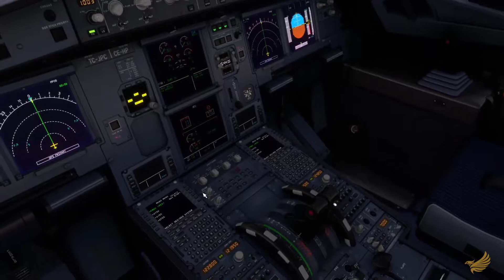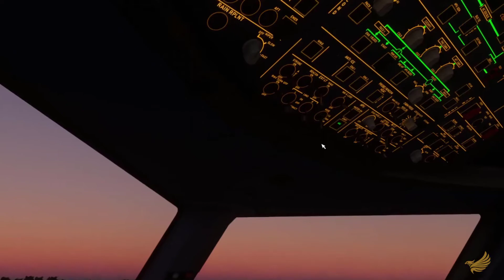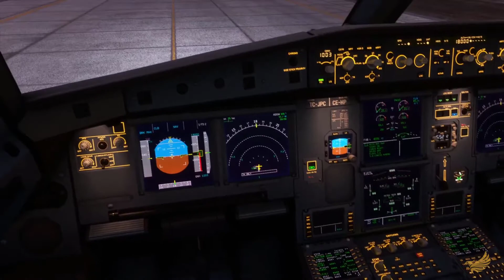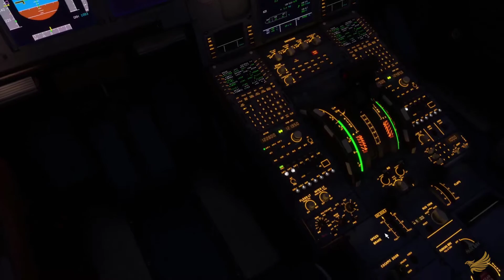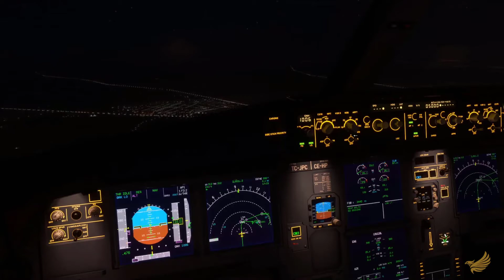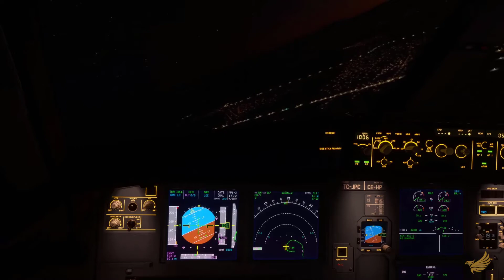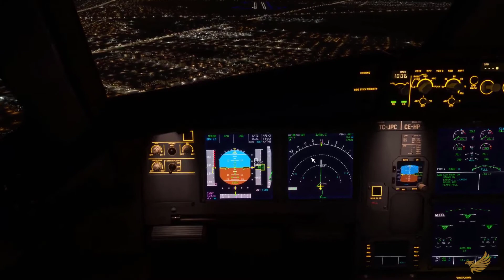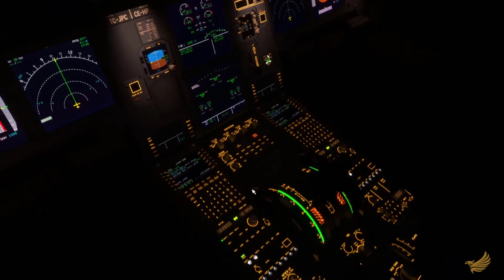MSFS 2020 - A32X - Antalya to Konya - Turkish Airlines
Enjoy the flight from Antalya (LTAI) to Konya (LTAN).

0:00 Preparation
4:40 Pushback
6:45 Taxi
10:40 Takeoff
15:35 Descend
24:00 Landing